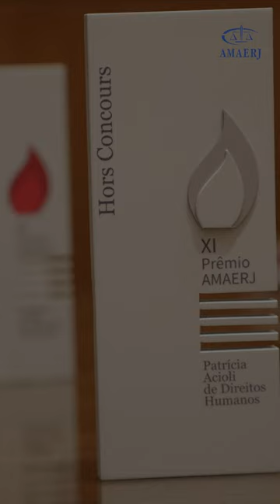Juíza Eunice Haddad fala sobre primeiro ano na presidência da AMAERJ